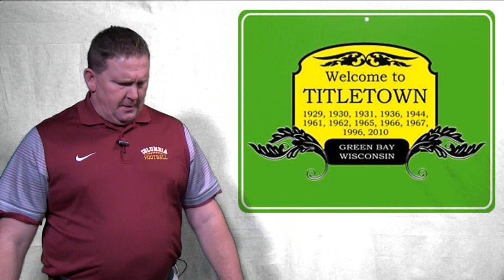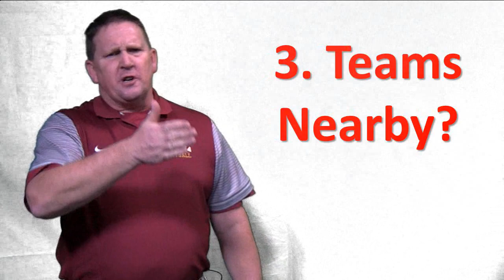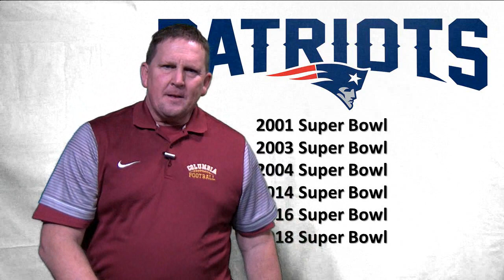"Title Town": Counting Down America's Top Ten Professional Sports Cities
What American city most deserves to be called "Title Town"?   History Teacher Gone Rogue counts down the cities with the most professional sports championships across the four major professional sports.  Let's Go Rogue!